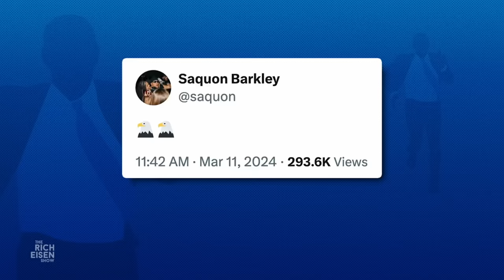“WOW!!!” - Rich Eisen Weighs in on Saquon Barkley Dumping the Giants to Sign with the Eagles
Rich Eisen reacts to Saquon Barkley leaving the New York Giants to sign with NFC East rival Philadelphia Eagles.